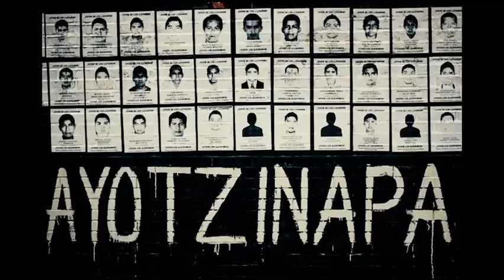¿Quienes son los populistas?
Por Morena Puebla Macehualtin.
No mas PRIANRD.